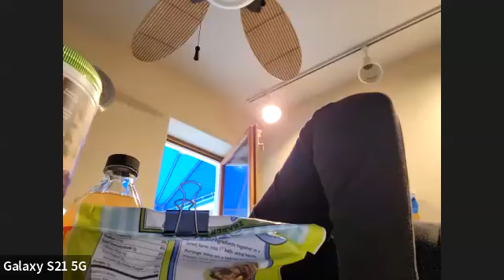SunFire Festival with Jennifer Berryhill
Sunfire Festival is a galactic-inspired event that will open your curiosity to know your starry origins, attune you to your galactic DNA & original blueprint, place a glowing ember of new inspiration in your mind and awaken your heart to deeper love and connection to the earth and sky.

Listen to our Podcast - Conscious Awakening Network

The Conscious Awakening Network (CAN) is a progressive media platform that provides inspirational videos on humanity’s evolutionary path. We offer 100’s of hours of videos to help expand your awareness, evolve your consciousness, and transform your body/mind. Our “out-of-the-box” interviews and educational programming includes topics such as ancient origins angelics, walk-ins, hybrids, starseed, extraterrestrials, ascension, deep space, spiritual awakenings, channeling, health & healing, light language, the paranormal and more.
Our forward-thinking videos help to normalize conservations around topics traditionally considered “taboo”.